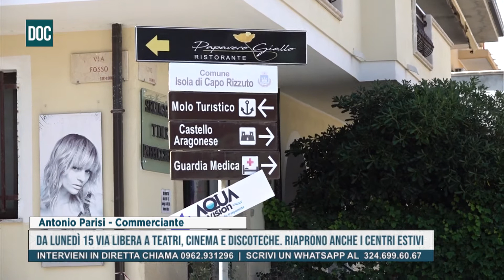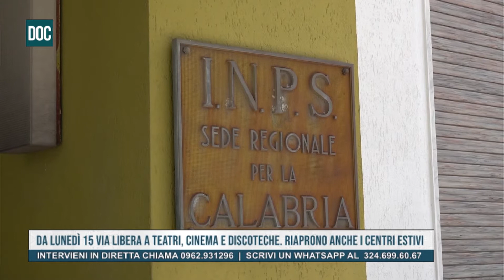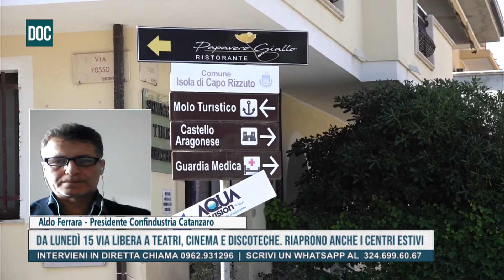DA LUNEDÌ 15 VIA LIBERA A TEATRI, CINEMA E DISCOTECHE RIAPRONO ANCHE I CENTRI ESTIVI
Puntata del 10